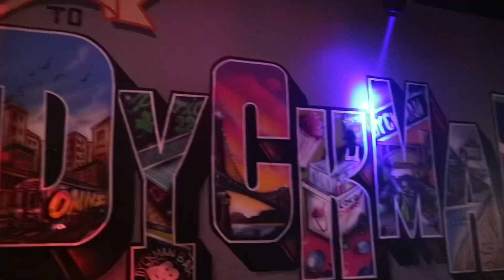Club vlog what to do in nyc Friday night // nightlife // Dyckman bar in Dyckman